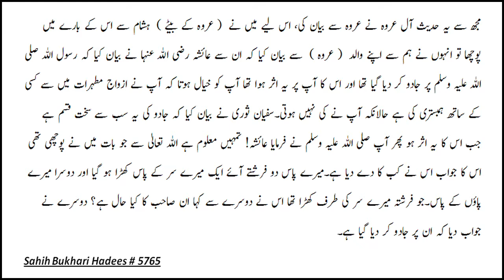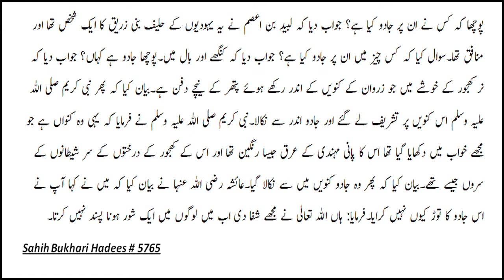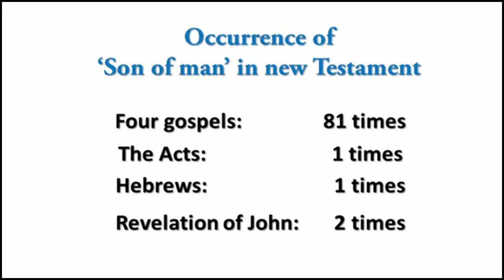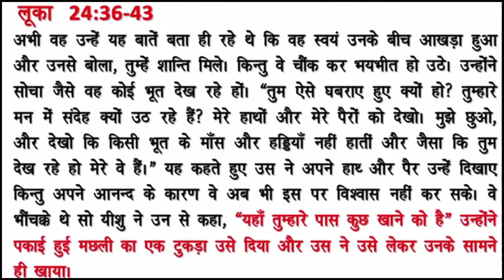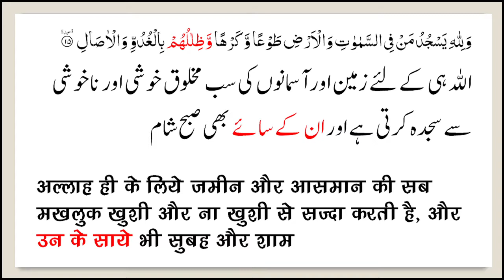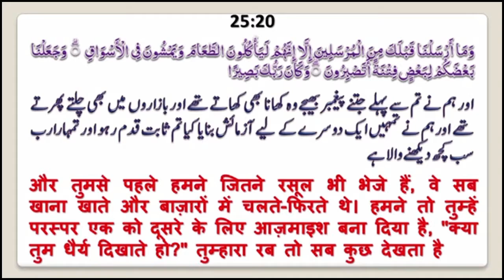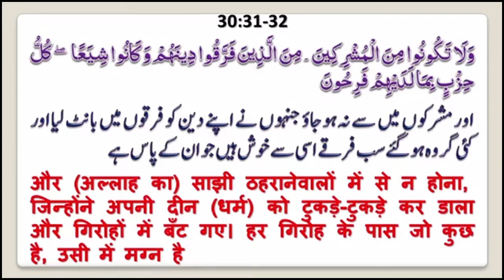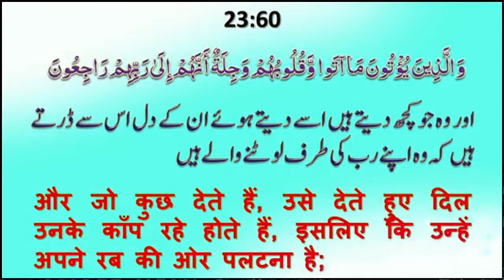Ambiya Bashar (Insan) Ya Noor (अंबिया बशर (इंसान) या नूर) By Mujaffar Mansuri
अंबिया बशर (इंसान) या नूर
الأنبياء بشر انسان یا نور
Speaker : Mujaffar Husain Mansuri
(Founder & President)

WEEKLY LECTURES
REFERENCE BOOKS LIBRARY
LITERATURE DISTRIBUTION
MARRIAGE BUREAU
ISLAMIC BANKING SYTEM
DINI EDUCATION

JAZAK ALLAH